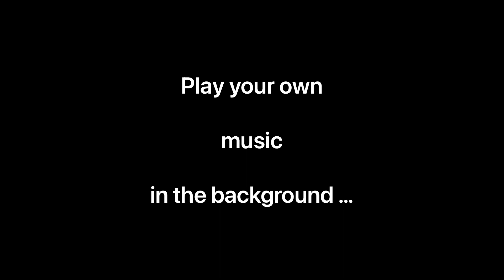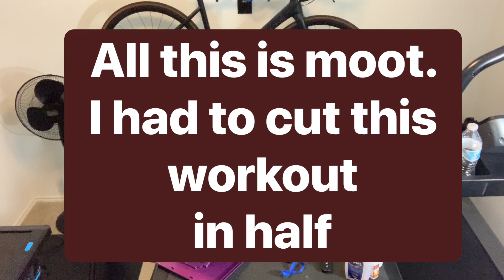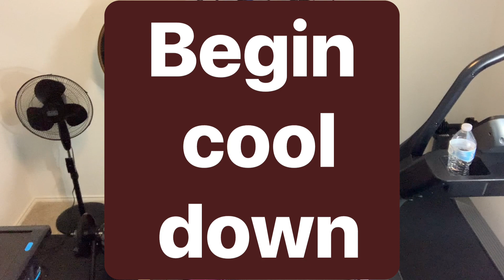exercise for 32 minutes with orbitstephanie | Let’s lossweight and getfit together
Fast forward to 4:19 minutes is where the exercise begins, if you want to skip past the intro.

I’m riding my Cervelo road bike on my InsideRide rollers. The workout I’ve created is inspired by TrainerRoads Cycling training program. It’s going to be 34 minutes of a compact workout that is good when all you need is half an hour.

I welcome you to join in and exercise in anyway you see fit. You may want to “In or outdoor” walking/running; spinning; stepping, dancing, house cleaning…. Whatever gets you moving.

I’m going to count us down and motivate us throughout the workout, as if we are in a spinning class. Have your music, fluids, and post workout protein drink on hand.

Spread the word and seen y’all soon! 💚

Thank you for being “OG Day Ones” with me and being a part of sharing our thoughts and experiences to enhance content. 💕

In these winter holiday seasons it can be challenging when single, and adjusting as an Army combat veteran with PTSD. Solo rv traveling, laughing with family and friends with my loving fur baby makes me joyful…. With the full grace of The Most High Father in Heaven 🙌🏽❤️🙌🏽. I wish each of you joy and peace!!

I welcome you to watch the journey of me enjoying “The Cottage” and our Aussiedoodle/Maltese puppy.

Spread the word and share 🥰

YouTube search: Orbit Stephanie and also StephActiveVeggieByrd

Search My YouTube Channel: Orbit Stephanie

Hey Fam! How exciting I am to share my dreams with you and we get to proudly support by purchasing and wearing the items.

I truly appreciate that you letting me entertain and share my experience on my YouTube channel: Orbit Stephanie.

Stay blessed!! 💕❤️‍🔥🙌🏽

Orbit Stephanieorbit-stephanie.myspreadshop.com